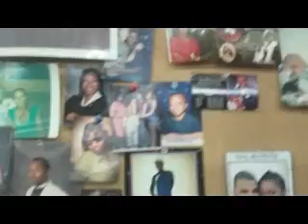MR.WEADEYAT SPRINKBREAK2k11 MOVIE PT.2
part two of the movie